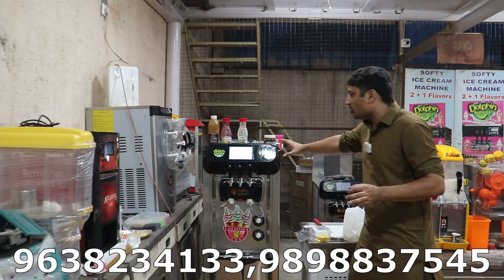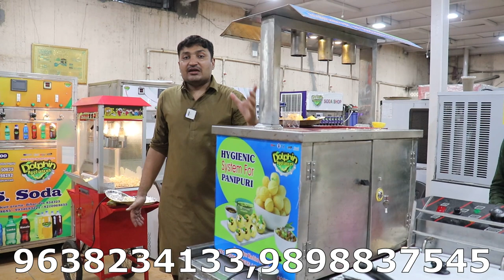२०२३ के १० नए बिज़नेस पूरी जानकारी के साथ | High Profit High Income Business | लाइव डेमो|Full Details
HELLO FRIENDS

THIS IS DOLPHIN APPLIANCES BRAND NEW 2023 HIGH PROFUT HIGH INCOME 10 BUSINESS IDEA   .. WITH  LIVE DEMO AND FULL DETAILS   ...

IN THIS VIDEO HAVE DETAILS OF BELOWS MACHINES ..

SUGARCANE MACHINE,
POPCORN MACHINE,
PANI PURI MACHINE,
FOOD WARMET,
SLUSH MACHINE,
AUTOMATIC ORANGE JUICER MACHINE,
COTTON CANDY MACHINE,
DEEP FRYER,
ICE CUBE MAKING MACHINE,
AND ICE CUBER,
ICE CUBER,
PIZZA OWEN,
TAWA ICE CREAM MACHINE
ROLL ICE CREAM MACHINE,

THIS ALL MACHINE IS NEW 2023 ADVANCE DIGITAL FUNCTION MACHINE .

DOLPHIN APPLIANCES
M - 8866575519